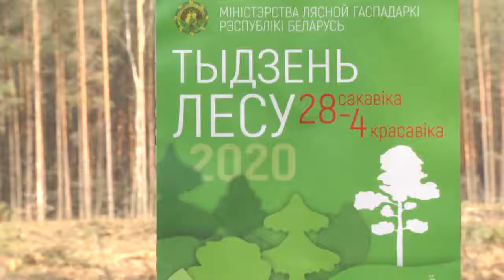2020-03-31 г. Брест. Республиканская акция «Неделя леса».-Новости на Буг-ТВ.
Ежегодная  республиканская   акция «Неделя леса» стартовала в Беларуси 28 марта. В этом году инициатива проходит уже в 13 раз, приурочена она к Году малой родины и посвящена 75-летию Великой Победы. Как показывает статистика, с каждым годом к акции присоединяется все большее количество белорусов. А значит, увеличивается количество зелёных зон и насаждений. О том, кто присоединился к экологической акции в Бресте первыми, расскажем прямо сейчас.